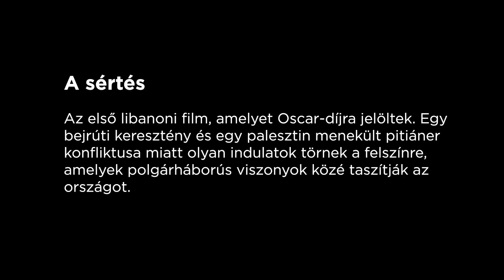Enyedi Ildikó és Dr. Bánki György beszélget A sértés c. filmről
Nézd meg a filmet a Cinegón!

A sértés (12) premier november 15-én!

OSCAR-DÍJ JELÖLÉS 2017
A legjobb idegen nyelvű film

A sértés az első libanoni film, amelyet Oscarra jelöltek. A nemzetközi elismerések egyaránt köszönhetők a végig fenntartott, thrillerekhez fogható feszültségnek és az alkotásban bemutatott mélyen emberi, rendkívül aktuális társadalmi problémát kirajzoló személyes történeteknek.

A libanoni keresztény autószerelő, Tony becsülettel üzemelteti saját műhelyét, és ha igazságtalanságot érez, azonnal hangot ad neki – még akkor is, ha ezzel bajba sodorja magát. A palesztin menekült Yasser hasonló mentalitású építésvezető, akit a környék csatornahálózatának felújításával bíznak meg. Amikor Tony megtagadja Yassertől, hogy megszerelje az erkélye ereszét, ő önhatalmúlag nekilát a munkának. Kettejük látszólag tét nélküli összeszólalkozása felszínre hozza az egymás mellett élő nemzetekben szunnyadó feszültséget, visszafordíthatatlan láncreakciót indítva el.